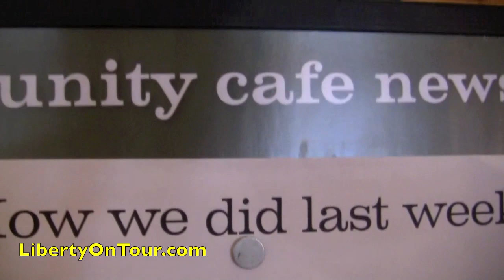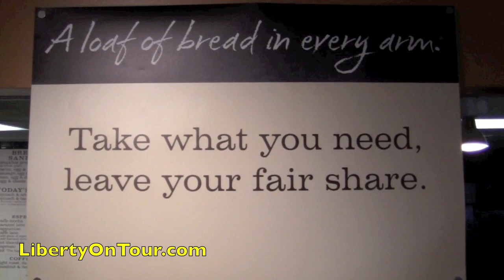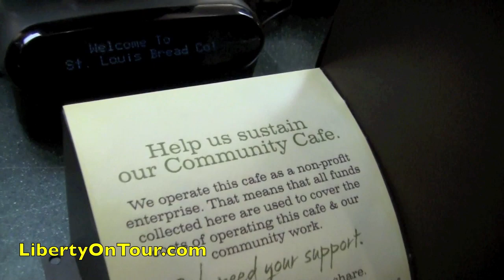Billion Dollar Company Taps Individual Charity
When in St. Louis the crew stopped by the sole Community Cafe the company operates. The store's innovative business model - customers aren't charged for their order but given a suggested donation amount - underscores the willingness of individuals to help each other when possible.

For more on people voluntarily helping people, check out David Beito's excellent book "From Mutual Aid to the Welfare State"